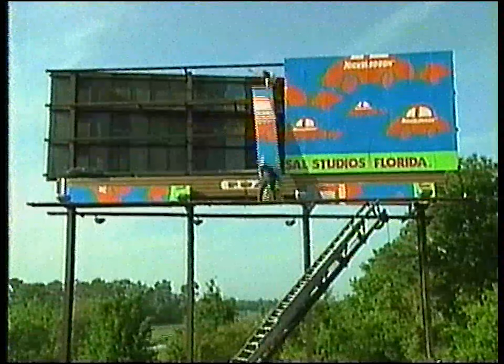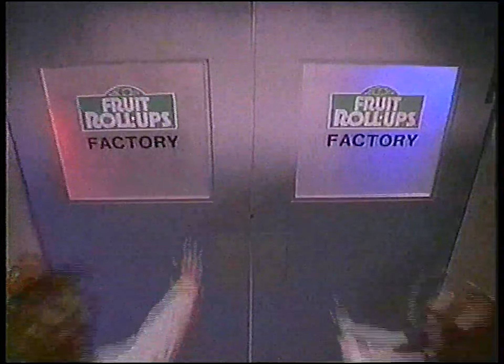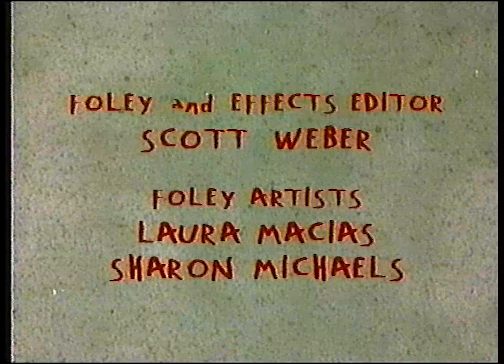Nickelodeon commercials | 2/13/93- Pt 1 (60fps)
Happy Valentines Day everyone! This tape from my collection that consists of various nick commercials and bumpers that aired during a nicktoons segment of Doug and the Rugrats, Enjoy! 🙂

Content in order of appearance:

00:00 Nicktoons Doug intro/ titlecard bumper

00:18 Nick Arcade bumper

00:48 Kraft Dino/Teddy Mac and cheese commercial

01:18 Homeward bound movie trailer commercial

01:49 Milk PSA

02:19 Tips from Dennis promo

02:29 "Now back to Doug" bumper/ titlecard

02:46 Ending credits "Valentine's mushfest" voiceover

03:03 SNICK Valentine's promo

03:34 Nickelodeon Orange appeal segment

04:05 Kellog's corn pops commercial

04:35 Creepy Crawlers workshop toy commercial

05:05 Kool-Aid Bursts commercial (really 90s commercial lol)

05:35 Hershey's chocolate commercial

05:50 Terminator 2 toy commercial

06:05 Nickelodeon "Space" bumper

06:35 Rugrats coming up next on Nickelodeon

06:46 Nickelodeon Studios Valentine's Day segment/ Rugrats bumper

07:01 SNICK bumper

07:11 Mushfest promo

07:40 Captain Crunch berries cereal commercial

08:10 Fruit Roll-ups commercial

08:40 Reeses Pieces commercial

08:56 Clairissa Explains it All new episode! Promo

09:10 "Now back to the
Rugrats" bumper/ Ending credits voiceover

09:44 Nicktoons splat bumper